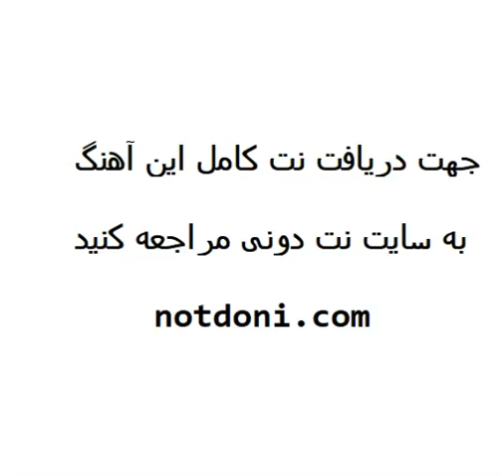نت و تبلچر آهنگ عاشق شدم از بنیامین بهادری برای گیتار